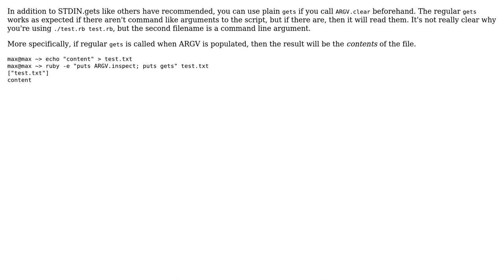When specifying command-line arguments Ruby no longer waits for input using gets? (2 Solutions!!)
When specifying command-line arguments Ruby no longer waits for input using gets?

With thanks & praise to God, and with thanks to the many people who have made this project possible! | Content (except music & images) licensed under CC BY-SA | Music | Images & others | With thanks to user max pleaner user Aus and the Stack Exchange Network Trademarks are property of their respective owners. You are responsible for your own actions.